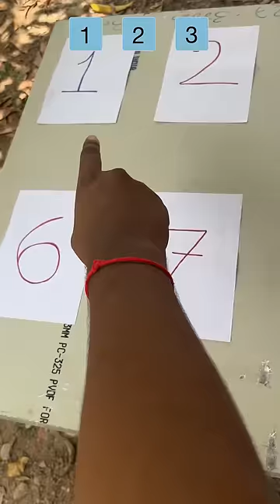He needs to complete 3 CHALLENGES to save her (part -1)😱👿😓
He needs to complete 3 CHALLENGES to save her 😱👿😓